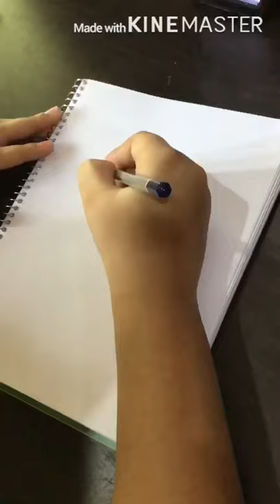Mandala art for beginners(fun with prachi)